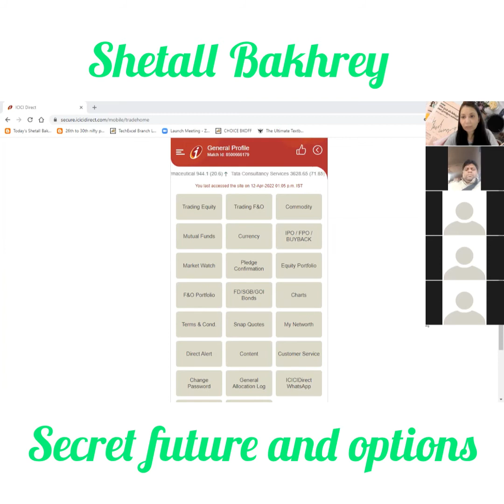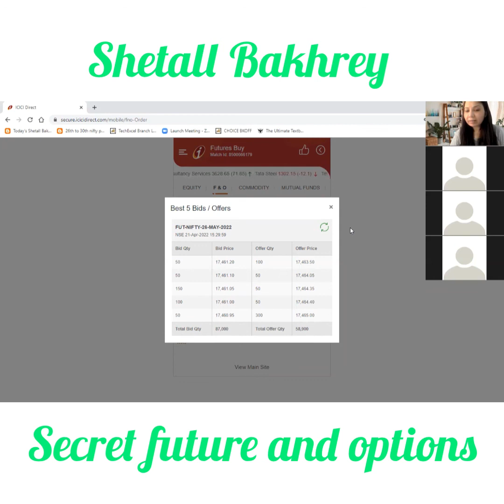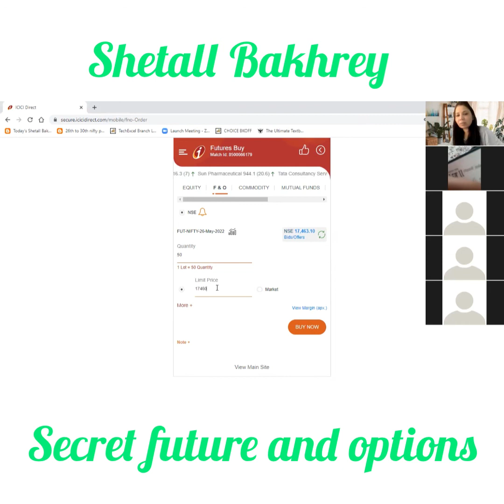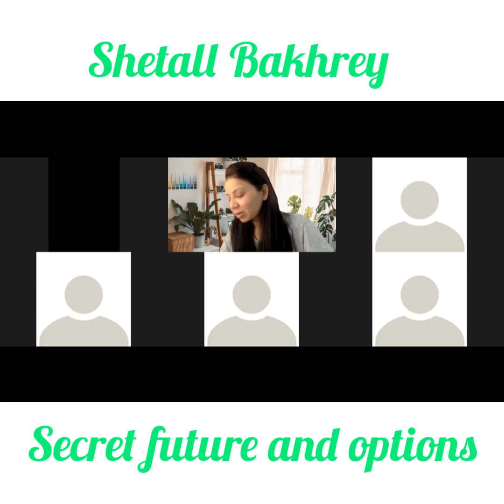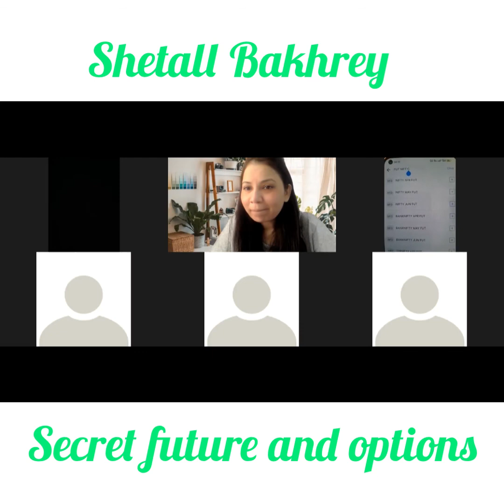Future strategy in stock market classes by shetall bakhrey perfect stock trainer 9422705755